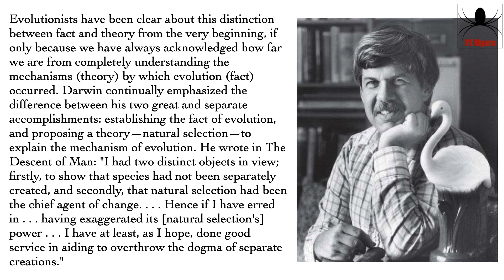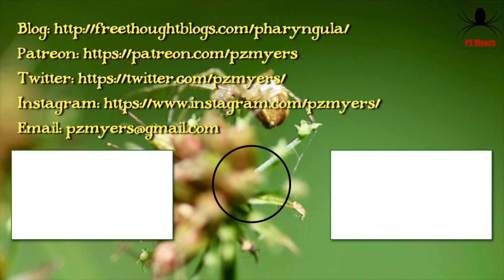Fact and Theory HD 1080p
Oh, no! I got whacked by Kent Hovind again…embarrassingly for him. He doesn't understand the most basic concepts of evolutionary theory, so the best he can do is dredge up discredited 19th century ideas and pretend that's what modern biology is about. Whoops.